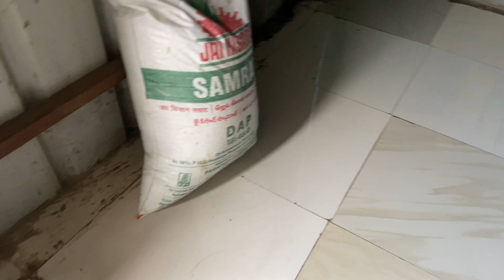अन् एकच धावपळ उडवली या सापाने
गुरुवार दिनांक १४/१०/२०२१ रोजी सुकेवाडी,संगमनेर येथिल कुटे ट्रेडर्स याठिकाणी आढळलेल्या धामण सापास जीवदान
संपर्क—सचिन गिरी (सर्पमित्र)
संगमनेर,अहमदनगर,महाराष्ष्ट्र
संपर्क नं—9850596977